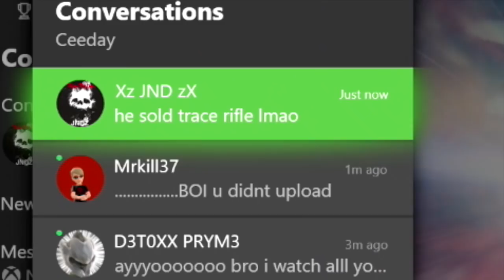THE COLONY WORTH THE HYPE?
If you're on xbox join my club (Cg Communityy)